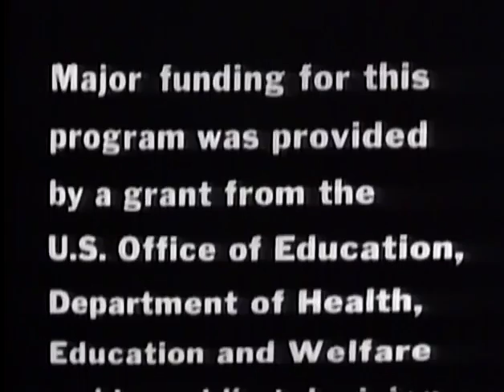Electric Company - That's All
From episode 130B of Season 6 - after six seasons, the cast signs off with a little musical number. Season 6 full credits ("Friday Credits") included.